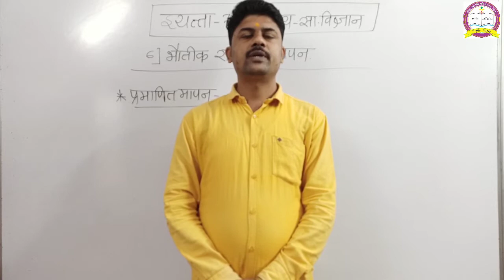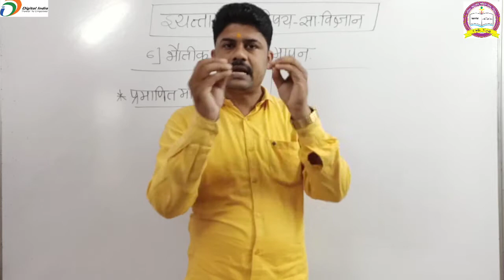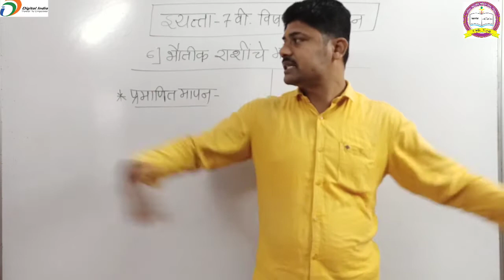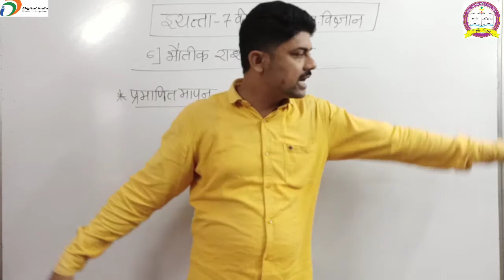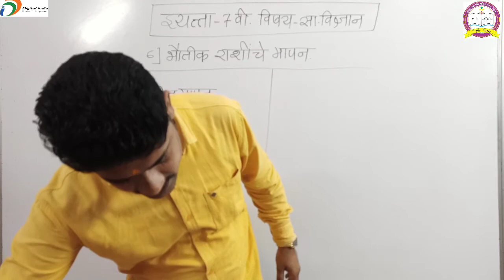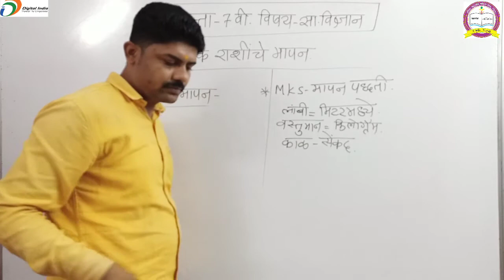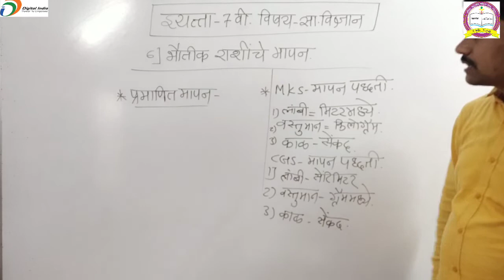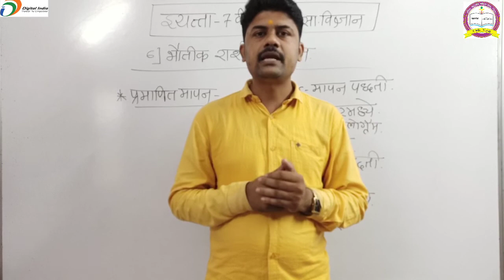6) भौतिक राशींचे मापन |इयत्ता 7 वी| विषय:-सा विज्ञान| 22/10/2020